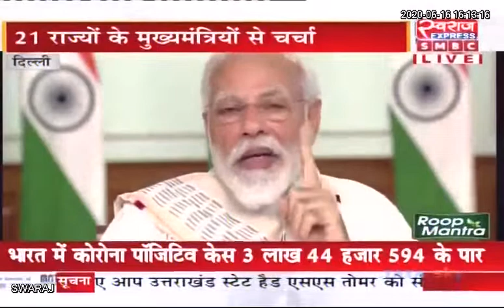प्रधानमंत्री Narendra Modi LIVE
Bjp Chhattisgarh Bharatiya Janata Party (BJP)  PMO India